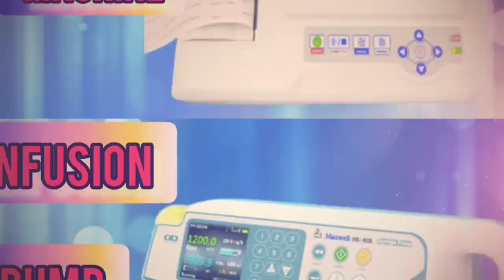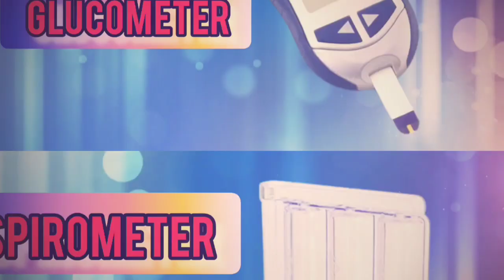Common Machines Used in Hospitals🏥Hospital Equipments